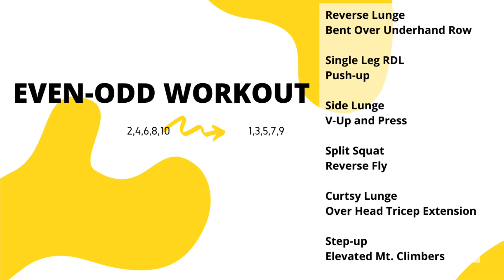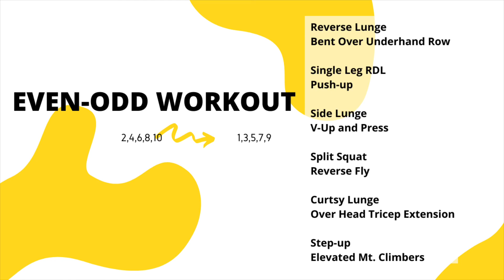Full Body Workout at Home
Yeti Rambler

💪🏼Even Odd Workout 💪🏼
Rep count is even (2, 4, 6, 8, 10) for the first exercise and Odd (1, 3, 5, 7, 9) for the second exercise. 5 rounds following the above rep scheme for each set of exercises. It should take 5 minutes or less per exercise.

Reverse Lunge
Bent Over Underhand Row

Single Leg RDL
Push-Up

Side Lunge
V-up Press

Split Squat
Reverse Fly

Curtsey Lunge
Overhead Tricep Extensions

Step-up
Elevated Mountain Climbers